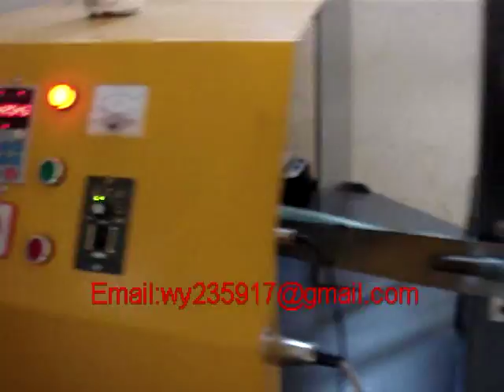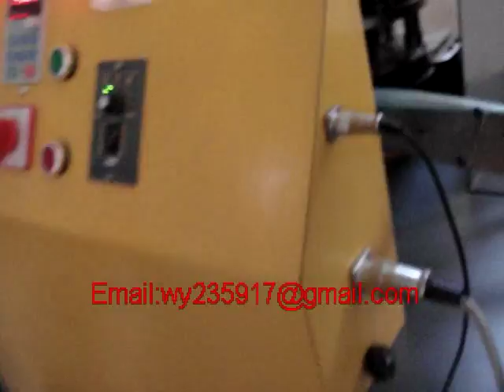cap mouth cutting machine